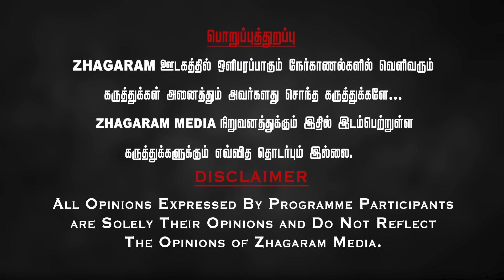Kamatchi Naidu Vs Airport Moorthy"தமிழ்நாடு இல்ல திராவிட நாடு தெரிஞ்சிக்கோங்க!" Exclusive HeatDebate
மாலா ஃபர்னிச்சர்ஸ்
சென்னை மற்றும் காரைக்குடி
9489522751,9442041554